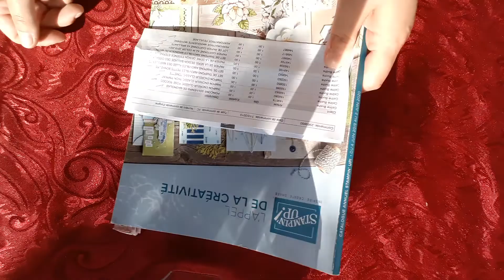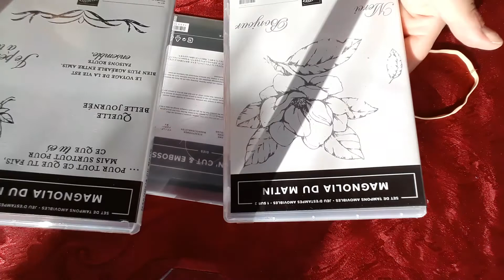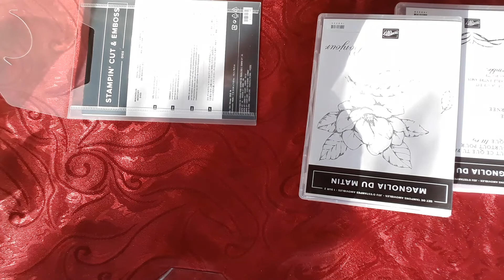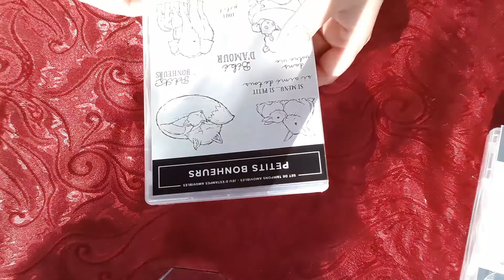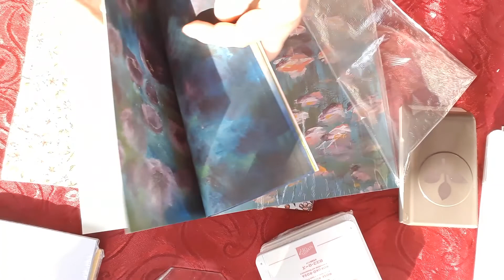Vidéo bonus "haul"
Bonjour je suis Céline démonstratrice Stampin Up.

Je vous retrouve aujourd'hui pour une vidéo bonus " haul ".

A bientôt